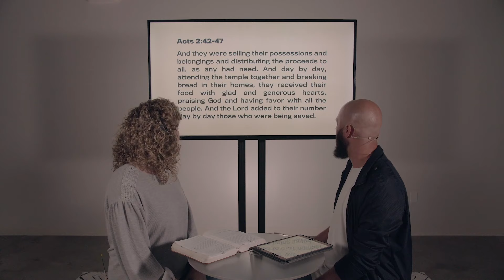Experiencing Community in the Middle of a Quarantine / Rachel & Bodie Sanders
This is a message from our church in Tulsa, OK. We hope you are encouraged to trust God more with your life and challenged to live life on mission, wherever you are.